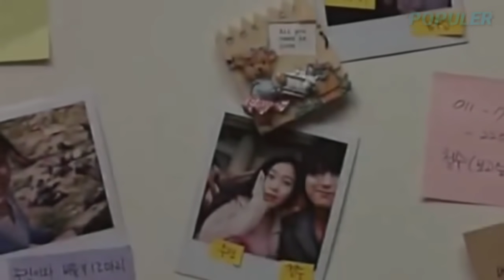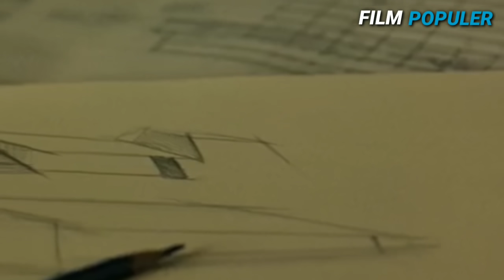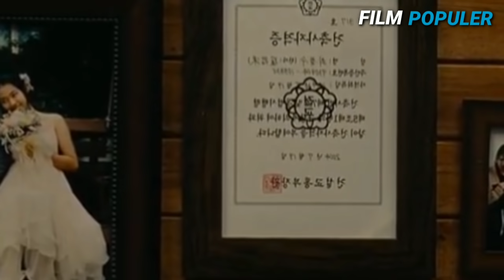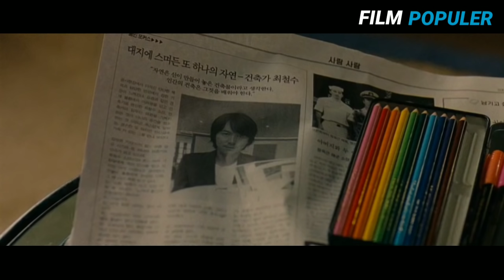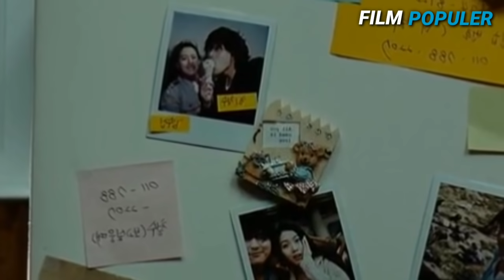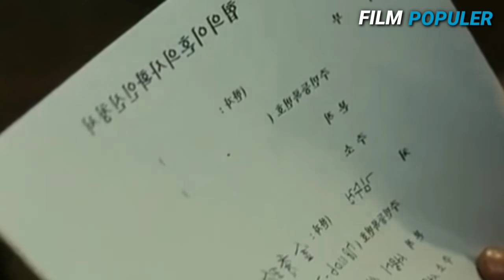FILM INI SEDIH BANGET! 5 Kali Nonton 5 Kali Nangis - Alur Cerita Film "A Moment to Remember"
INTINYA FILM INI SEDIH BANGET! - Alur Cerita Film "A Moment to Remember"